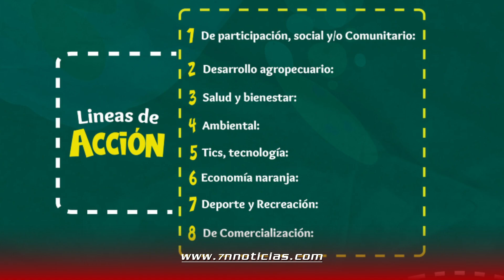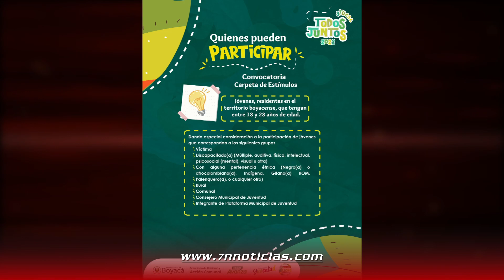Actualidad / Entregarán doscientos cincuenta millones de pesos a jovenes emprendedores de Boyacá.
La Gobernación de Boyacá, a través de la Secretaría de Gobierno y Acción Comunal de Boyacá, y la oficina de Juventud Boyacá - Página realizaron el lanzamiento de la convocatoria Carpeta de Estímulos ‘Todos juntos’, en homenaje al joven héroe Pedro Pascasio Martínez, bajo la Resolución 0125 del 20 de octubre de 2022.

El objetivo es apoyar y fortalecer las iniciativas de emprendimiento y proyectos productivos juveniles en el departamento para aumentar la participación y promover la generación de ingresos de la juventud, con la entrega de estímulos que generen impacto e innovación en las diferentes áreas de desarrollo.